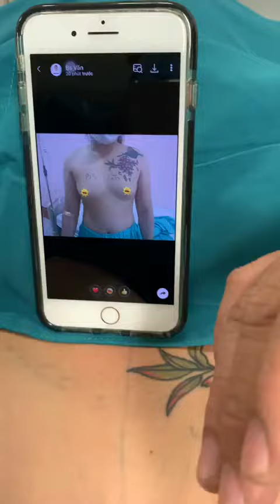NÂNG CẤP VÒNG 1 ĐƯỜNG CHÂN NGỰC, SIZE 360CC - Dr. Lê Viết Văn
HOÀN THÀNH CA THỨ 4 TRONG NGÀY
Khách hàng mong muốn có vòng 1 Sexy, diện áo hai dây không lộ sẹo thẩm mỹ nên bác sĩ Văn đã lựa chọn đường chân n.gực để thực hiện đặt túi. Vì vết sẹo nhỏ nằm ngay dưới nếp lằn v.u', khi mặc áo sẽ dễ dàng che đi.
- Size 360cc
- Túi Nano không chip
⚜️ Bác sĩ Lê Viết Văn - Gần 20 năm kinh nghiệm - Phó khoa phẫu thuật thẩm mỹ bệnh viện Tân Hưng.
⛳️ Địa chỉ: 871 Trần Xuân Soạn, Tân Hưng, Quận 7, Hồ Chí Minh